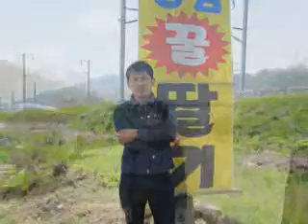Cinta Sebenarnya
You Die Collection song by Djoker